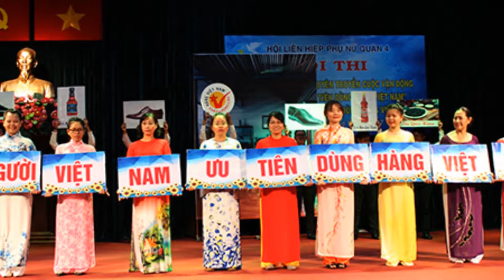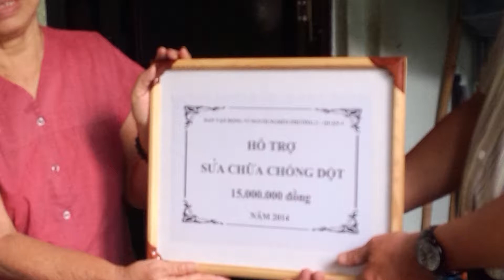P2Q4 : DH MTTQ 2019 - 2024